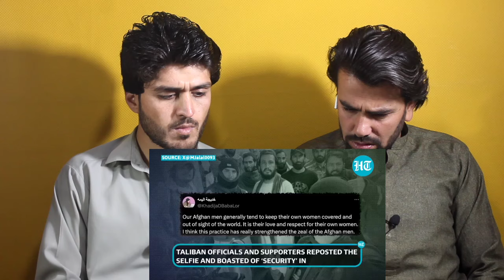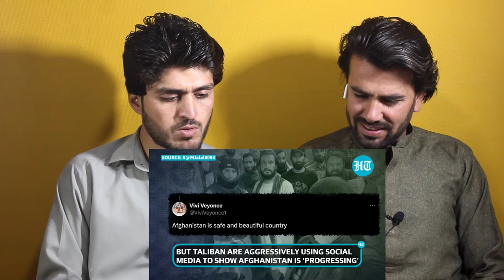Taliban Message To India After Jharkhand Rape With Foreign Tourist Goes Viral AFGHAN REACTION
Hi Guys!
HERE IS OUR REACTION VIDEOS ON : Taliban Message To India After Jharkhand Rape Horror Selfie With Foreign Tourist Goes Viral Watch-